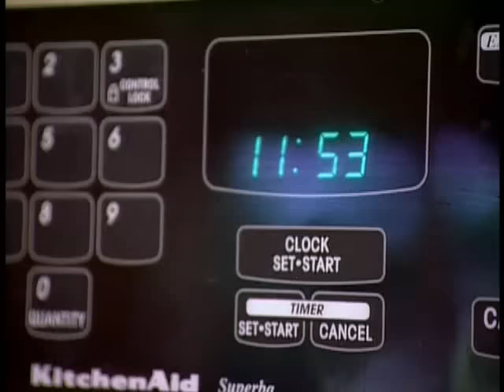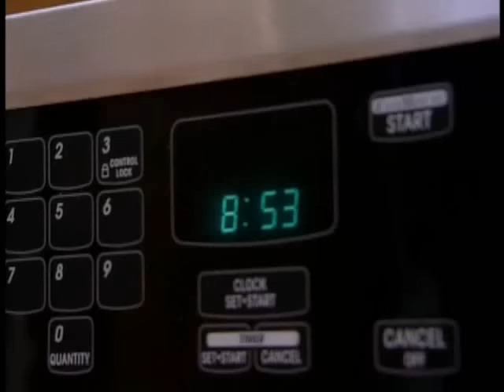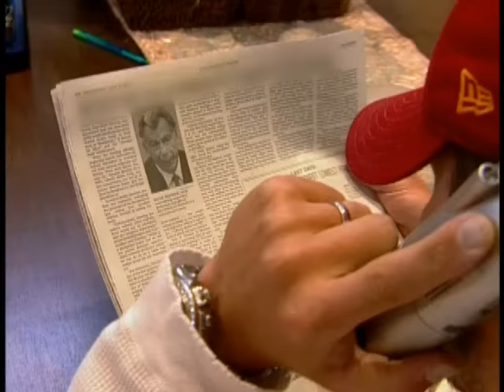Nick and Jessica Jessica's Romantic Dinner Part 1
this was a request by caitxoxify and Lukigrl(srry bout tht lol). enjoy! please no rude comments and go to my channel and check out wht new episode i'll be uploading!